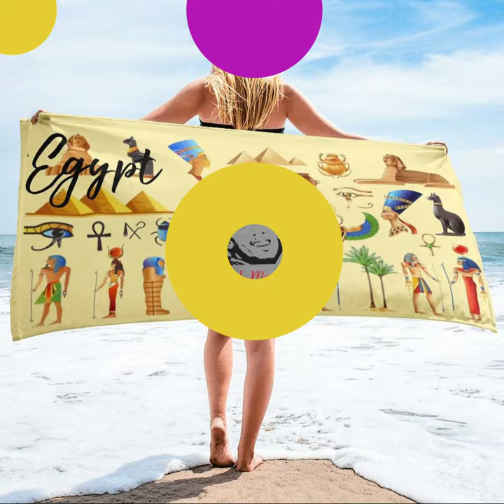Afrocentric Bath Towels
A definite must-have to compliment your towel collection! Dive into style! Embrace Black culture! Say goodbye to boring towels!